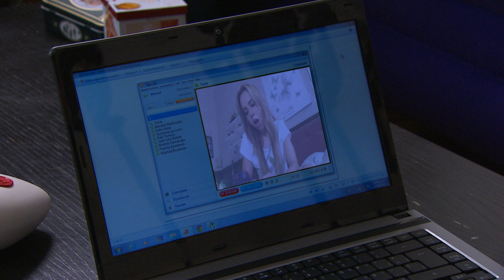Vivir a Destiempo | Capítulo 99 | ¡Rogelio intenta regresar a la casa de Paula!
La historia gira en torno a la familia Duarte Bermúdez, donde Paula esta viviendo un matrimonio amargo. A la par Alejandro no puede dejar de pensar en el amor que aún mantiene hacia Paula y decide regresar a la ciudad donde la conoció. Rogelio no se detendrá hasta mandar a su suegra al asilo, pues ella sabe muchos de sus secretos.